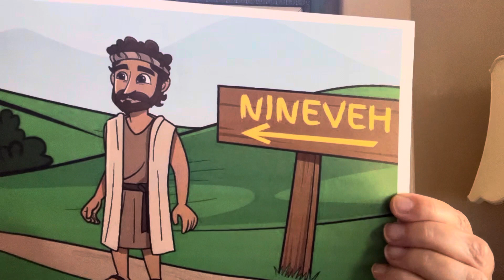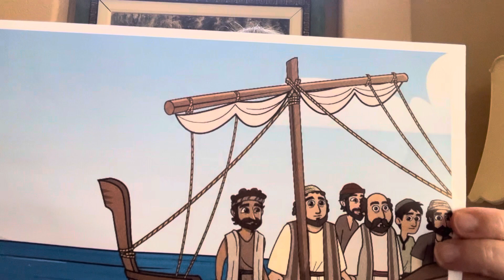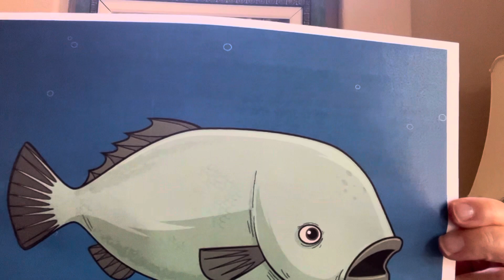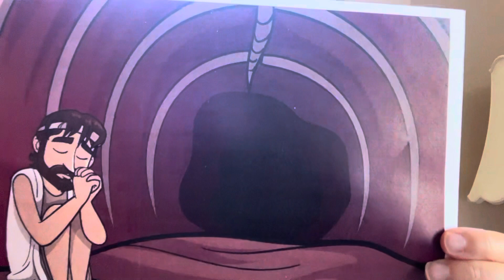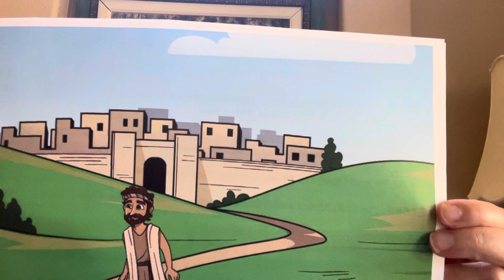September 17, New Life Children, Preschool